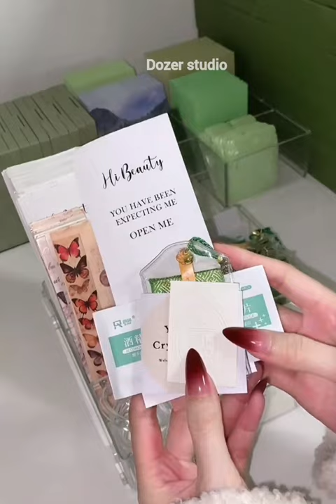[ Asmr relaxing ] pack and order asmr small business with me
Hello guy's  ! This is my  ASMR video. I will be packing an order  I will be adding more handmade items.